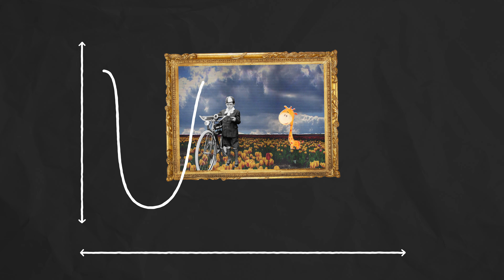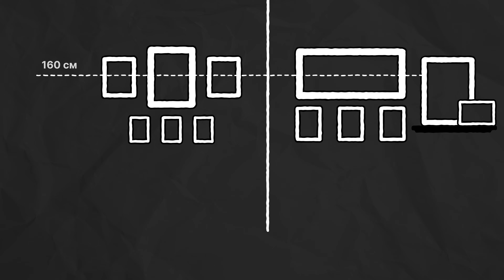Вешаем картины правильно | Основные правила и готовые варианты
Картины, постеры, фотографии и рисунки могут существенно преобразить интерьер. Но, чтобы сделать это удачно и стильно надо придерживаться некоторых правил. Каких? Рассказываем в нашем новом ролике.

0:00 Начало
0:16 Подготовка и выбор места
0:42 Высота и расположение
2:05 Группировка и композиция

Hoff всегда с вами!